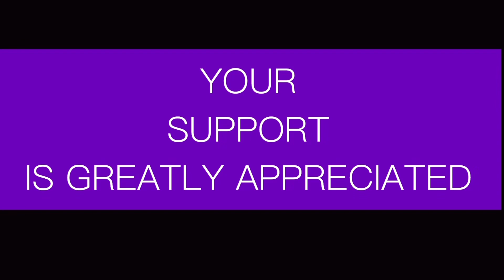BANISH EVIL SPELL Working Series 8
My ebay Premium Store

MY OTHER 2 channels:
Ye Ole Treasure Hunter channel:
YouTube.com/@yeoletreasurehunter

MysticalLoveAndLight2
My Reselling channel

My MAIN YouTube Channel:
MysticalLoveAndLight
YouTube.com/@mysticalloveandlight

Hey creative friends:
When you use my link to open an Etsy shop you get your first 40 item listings